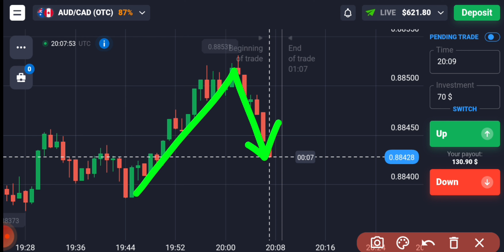अब CandleStick Psychology के साथ OTC Market मे Trade करो और Profit बनाओ| ₹10000 Profit In Quotex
Or